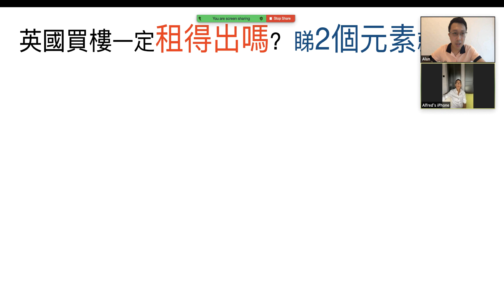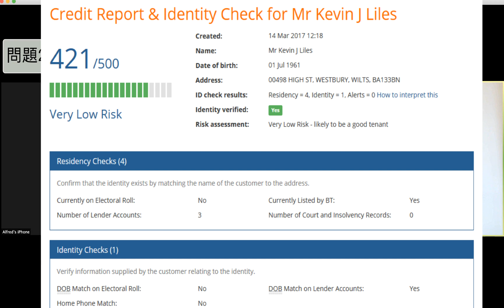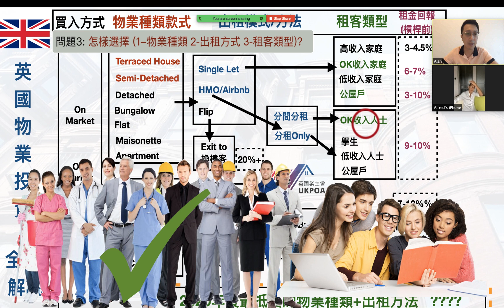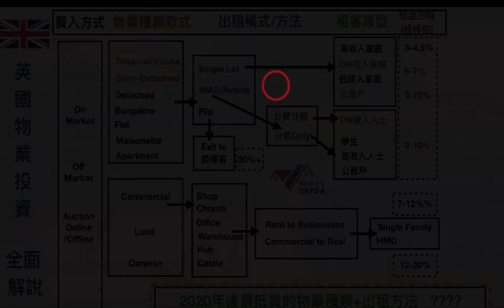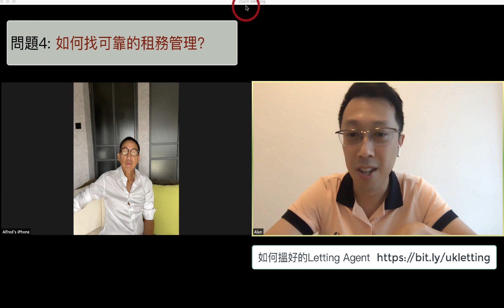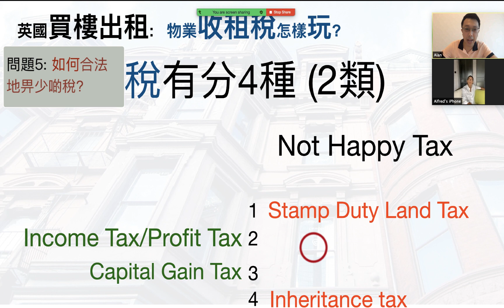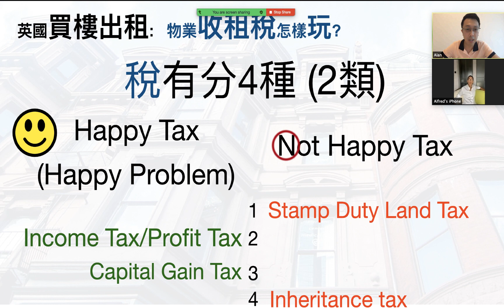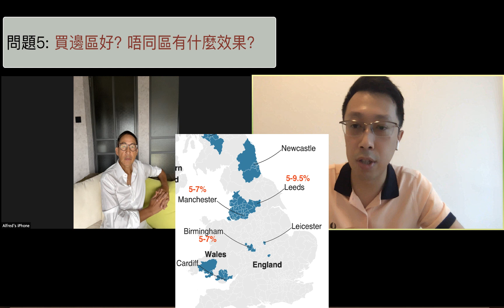張堅庭頻道 - 英國二手樓【Part 1】，最常問的八條問題！